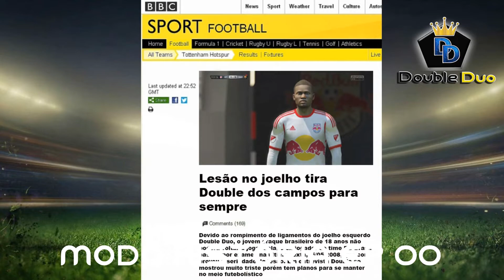#01 - BATE PAPO COM OS INSCRITOS - DOUBLECAST (COM BONANATA E SUAREZ)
Nova série !! quem gostou da ideia da like aeee

GAMETAG CONVIDADOS: BONANATA E HP | SUAREZ